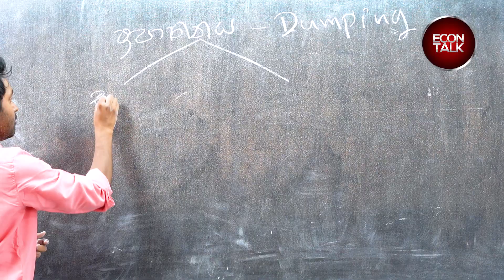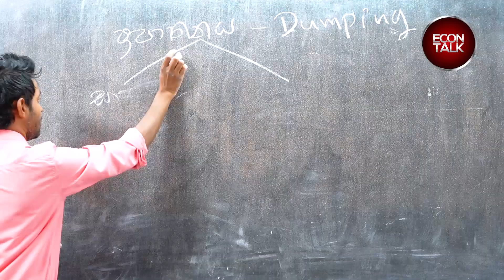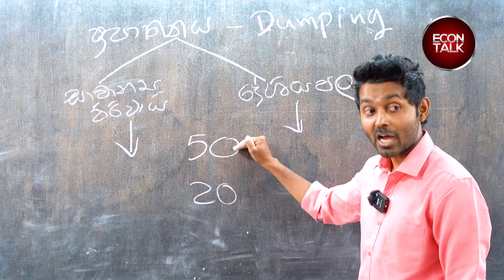ප්‍රපාතනයට හසු වූ, ඔබ දන්නා දේශීය කර්මාන්ත මොනවද?Episode 021#econtalk